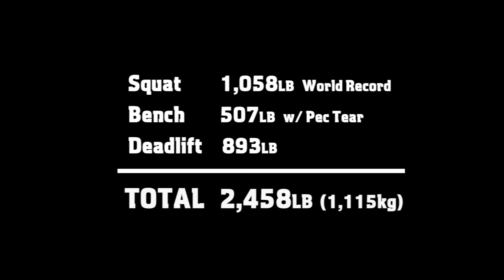The Animal Underground: Andrey Malanichev, World Record Squat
Animal athlete Andrey Malanichev breaks his previous squat world record by more than 10 pounds. Malanichev competed in a full powerlifting WRPF Asian Cup meet (5/1/16) in Kazakhstan in May. Despite his torn pec, Andrey was able to overcome adversity and absolutely crush this meet – and hit just 44 LB shy of his "full power" world record. Imagine his performance if healthy. It boggles the mind.

Squat: 1,058lb (480kg) WR
Bench:  507lb (230kg)
Dead: 893lb (405kg)
Total: 2,458lb